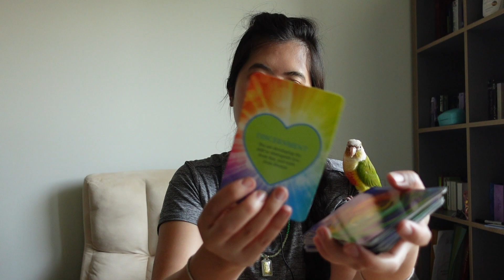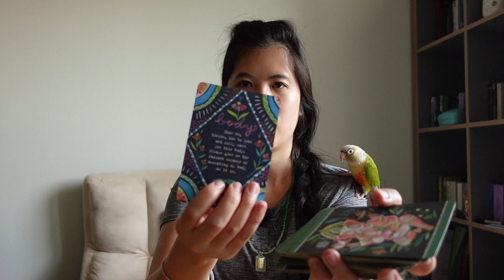💫🌙Kpop tarot reading :: Jennie x Taehyung 🌙💫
My name is Anetta and I am a Kpop enthusiast and tarot reader! Today I’ll be doing a reading on Jennie and Taehyung. 💗🔮💫

🌙 🌟 Got a burning question and need an answer ASAP?

⭐️Posting schedule: 6:00am PDT on Saturdays